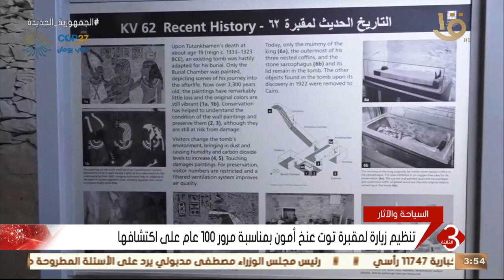نشرة الثالثة | تنظيم زيارة لمقبرة توت عنخ آمون بمناسبة مرور 100 عام على اكتشافها